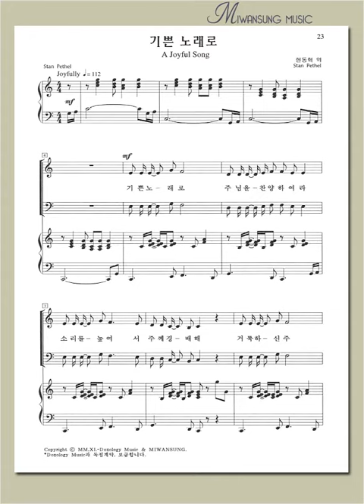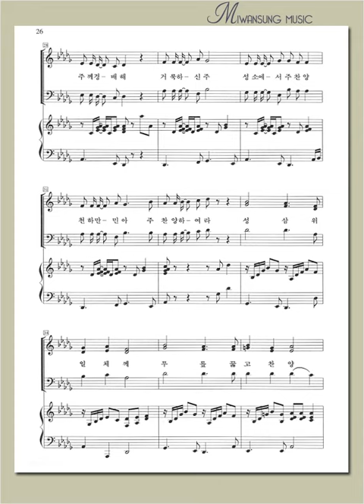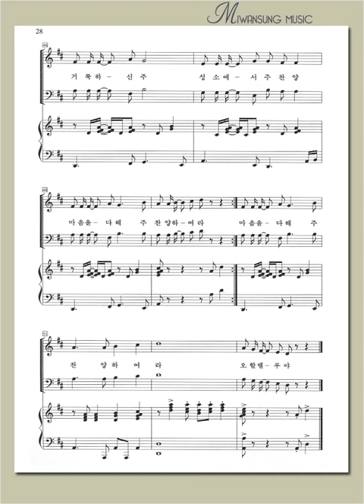영광의 찬양 1 / 기쁜 노래로 / 알토파트